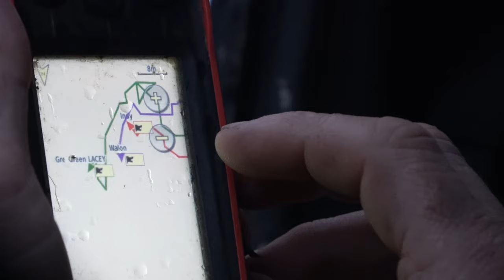36 HOUR Drive to Hunt Canadian Lynx!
🌲 Follow along with Kole and Dylan, who made a 36 hour drive from Wisconsin, each with their own dogs! Dylan is on the lookout for a big tom Lynx to harvest with his bow! Enjoy the show, and watch these dogs go to work!

🔍 About Us:
At Chilcotin River Outfitters, our team of experienced guides is committed to providing more than hunting expeditions; we're dedicated to promoting ethical hunting practices and contributing to wildlife conservation efforts.

🐺 What to Expect:
Dive into the art of hunting with owner & head guide Nick Yarish. Learn more about hunting with dogs, tracking methods, and wildlife observation skills to enhance your next hunting experience.

Join the Chilcotin River Outfitters community, where every video is an invitation to experience the thrill of the hunt. Don't forget to turn on your notifications!